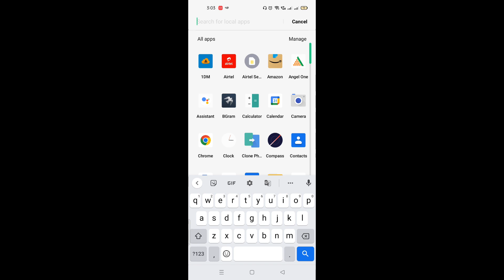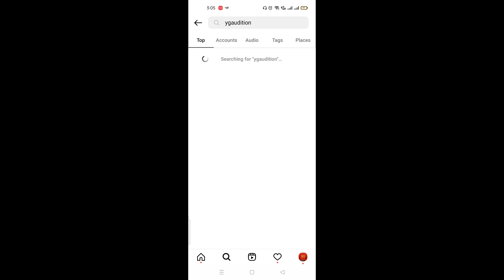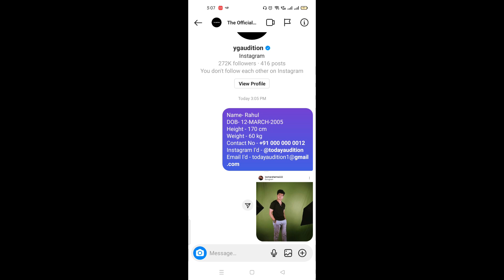kpop audition for girls and boys | ym dm audition now | kpop audition 2022 india | bts audition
today audition

TODAY AUDITION
धन्यवाद